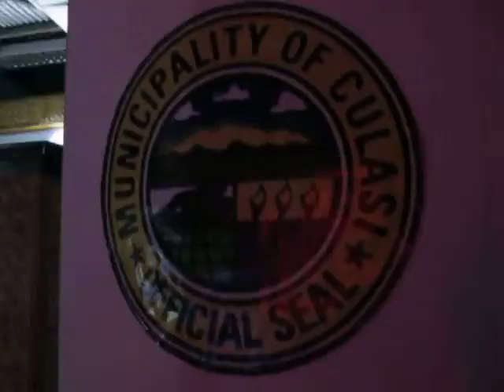8608 After-Party of Sunset Fun Run event 2015 [Coca-cola FEMSA] ed. 3